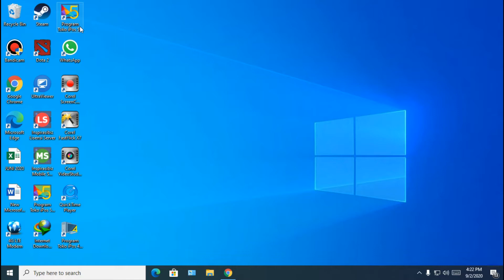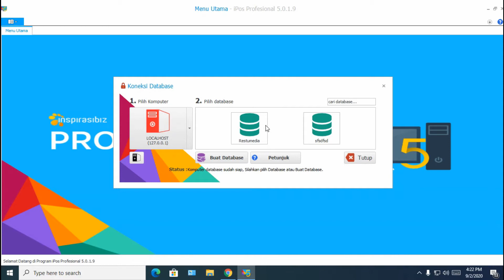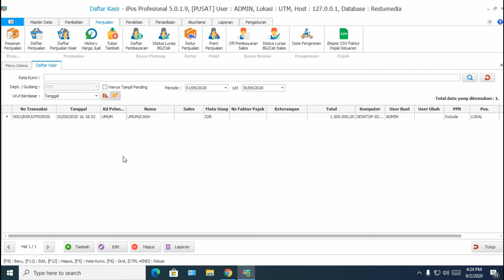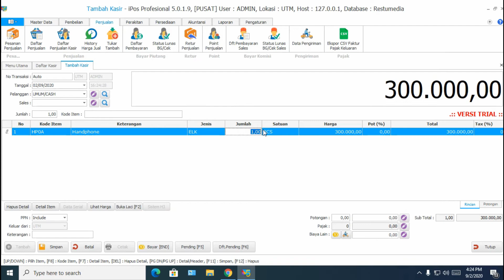Cara Setting Mini Printer & Cashdrawer auto buka di Program Toko IPOS 4 & 5 ALL EDITION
Video kali ini akan mengupas tuntas Cara Setting Mini Printer & Cashdrawer otomatis terbuka yang ada di program toko Ipos 5. Penasaran? Simak video berikut ini.